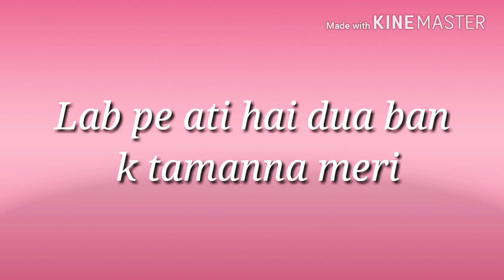Lab pe aati hai Dua tablo